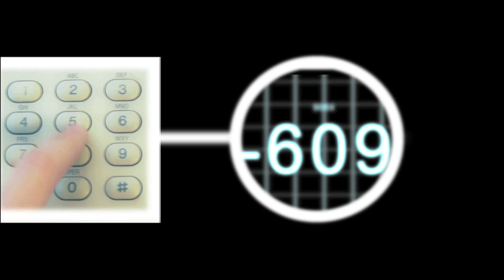The Bryson Hotline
Lonely? Lovely Brysons are waiting for you!

This is my real family, by the way. They're so cool.